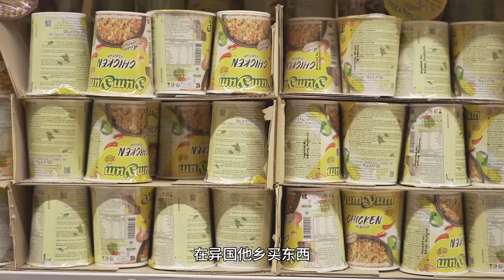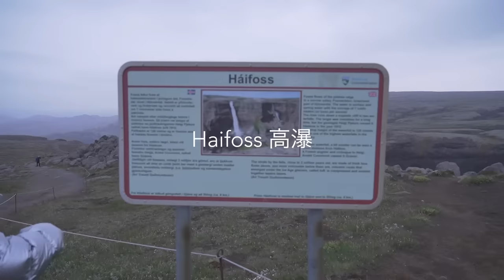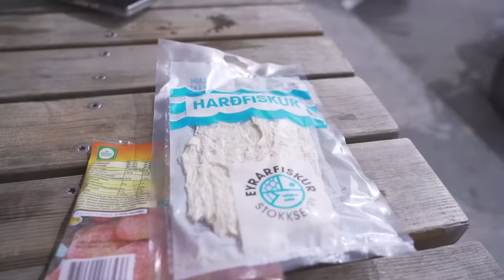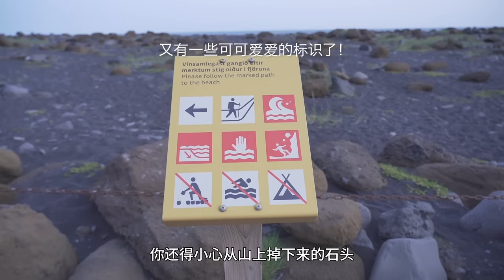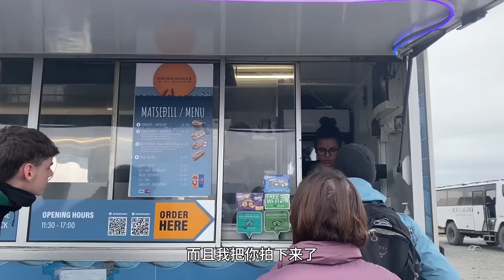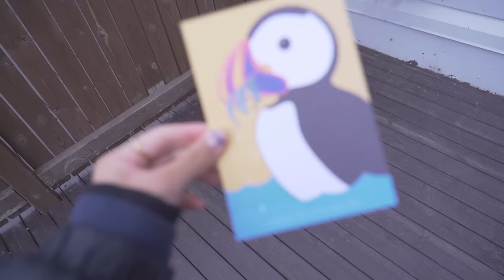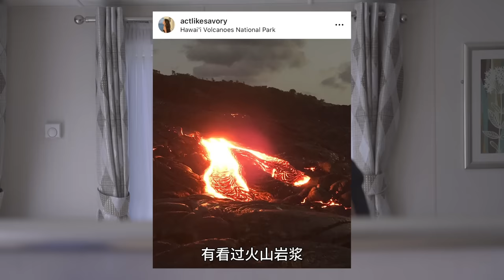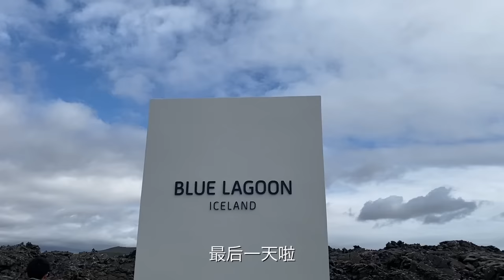30分钟超长vlog｜一生一定要来一次冰岛｜10天9夜环岛自驾游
在冰岛实实在在的待了10天9夜
虽然每天都很累
但是真的不想回家

温泉泡了
puffin看了
冰川爬了
海鲜吃了
冰岛我爱了

小红书/微博 @小刘油果_Savory